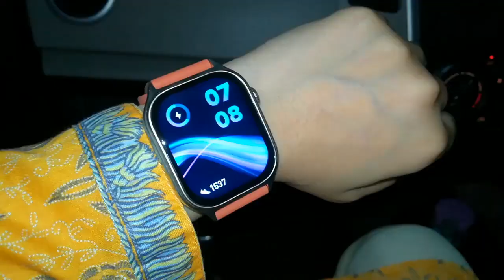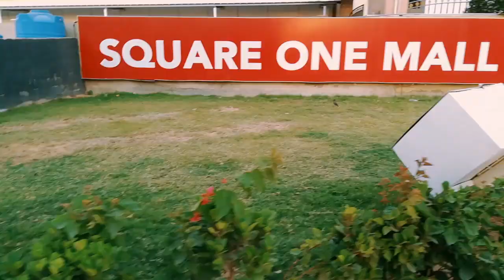I'm so excited but why??| Shopping karne mall gae wapsi men bad Scene hogya🙁